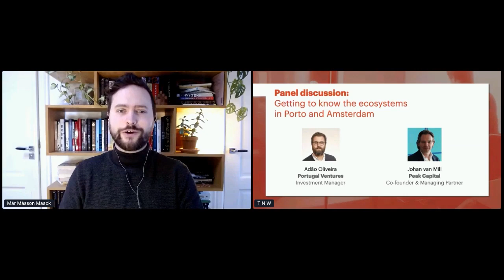Hangout with VCs - Getting to know the startup ecosystems in Porto and Amsterdam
Hangout with VCs is a live pitch event matching game-changing startups with global investors.
The event was promoted by ScaleUp Porto and StartupAmsterdam, with the support of the TNW, to create connections between startups and investors and foster collaboration between tech ecosystems.
This opening panel features Porto and Amsterdam with the contribution from Johan van Mill, Co-founder & Managing Partner at Peak Capital, and
Adão Oliveira, Investment Manager at Portugal Ventures.